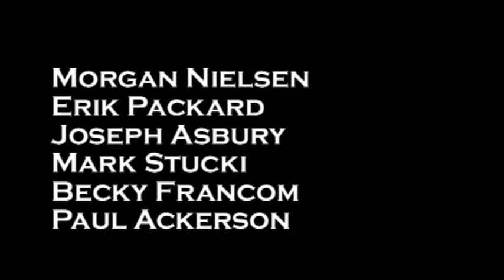Missing Wallet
Submitted for the USU-Tube Short Film Festival 2009 by Erik Packard